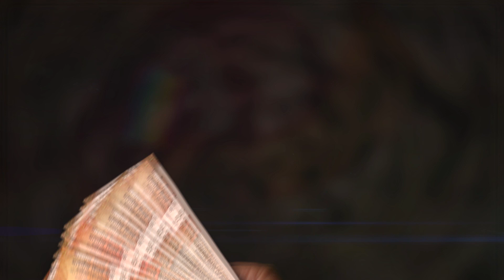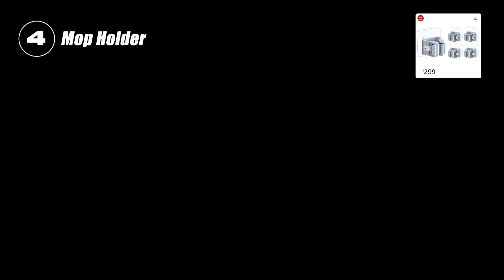You NEED These 10 KITCHEN Gadgets Right NOW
Use CashKaro to shop on Amazon and GET extra cashback on every purchase